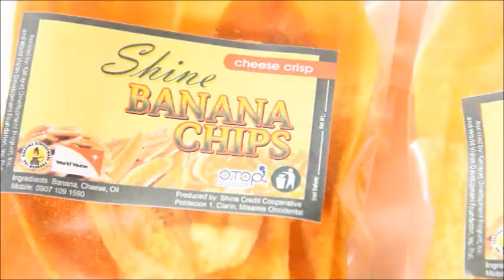Peanut butter and banana chips livelihood project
World Vision works to promote improved and resilient livelihoods so that children, families and communities can experience fullness of life like this processing center of Banana chips and Peanut butter in Ozamiz. 130 families are now experiencing added income to support their families.